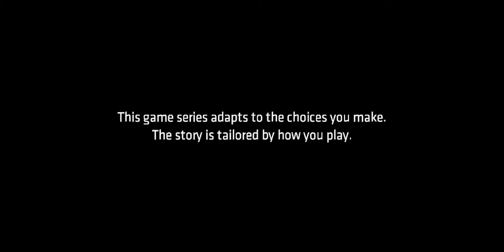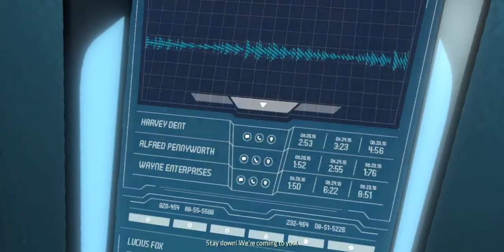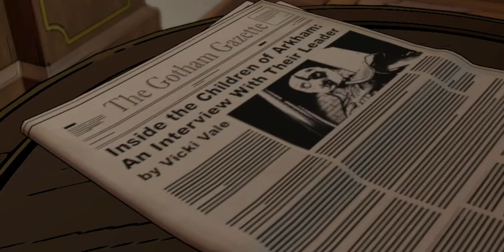Batman The Telltale Series Episode 3 New World Order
In this episode penguin takes control on Bruce wayne company and two face becomes an enemy of Bruce Wayne